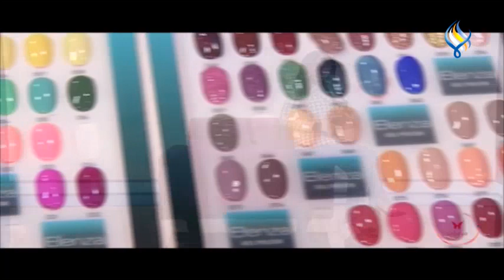نصائح للعناية في الأظافر.. وألوان خريف وشتاء 2024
راما درٌة الحداد -  اختصاصية تجميل
لا تنسوا تتابعوا الإعادة اليوم 1:00 pm على قناة سما الفضائية